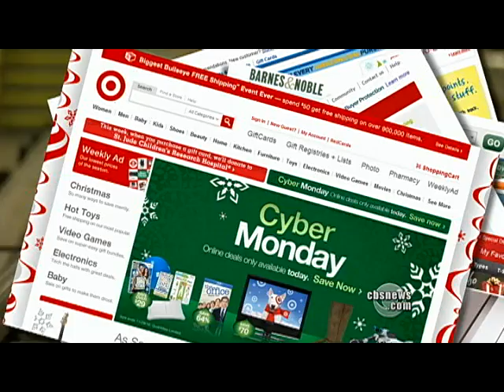Cyber Monday Sales Spike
On Cyber Monday, the day meant to kick off the holiday season's Internet shopping, Anthony Mason reports sales are already up as many web retailers got an early head start on their deals.